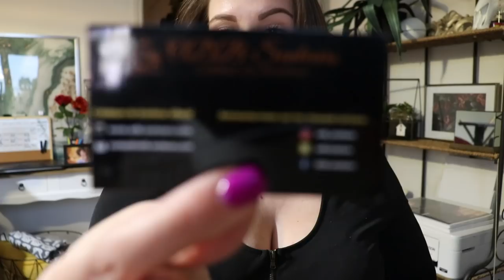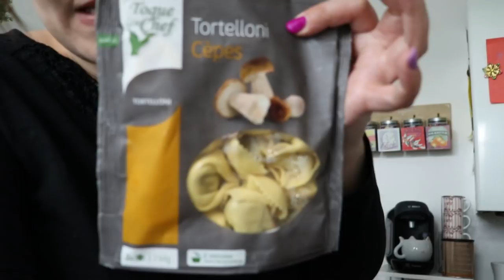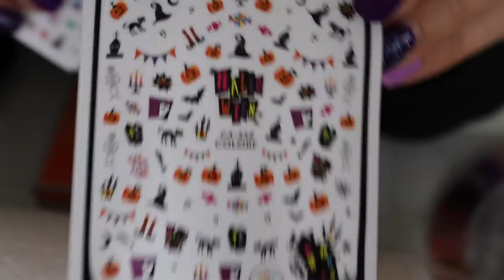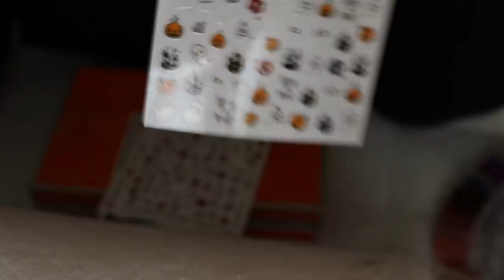*WEEKLY VLOG* 💅🏼📦Je teste de nouveaux vernis @MODELONES et on m'envoi un colis de fifou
*Pour découvrir la boutique aux milles et une senteurs envoutantes ODB SENTEURS c'est juste
Retrouvez les également sur instagran
Bénéficiez de -10% sur tout le site sans minimum d'achat avec le code MONANGE10
""ce produit m'a été offert par Odb Senteurs""
""ce produit m'a été offert par Modelones""

♥BiZoUk♥